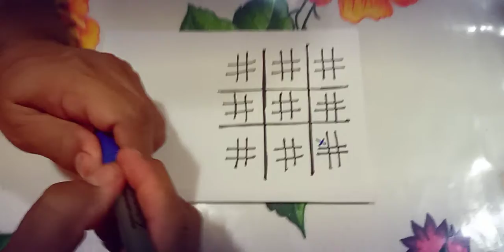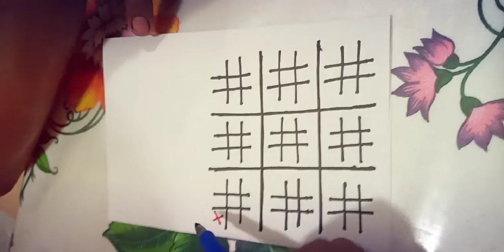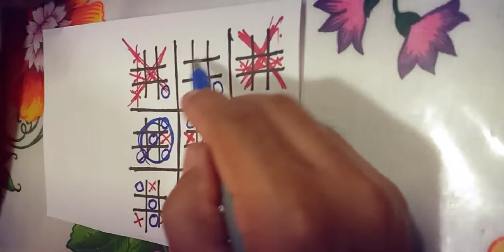El gato fractal